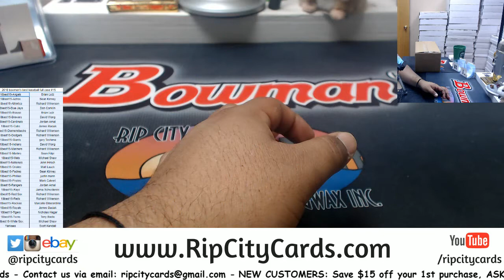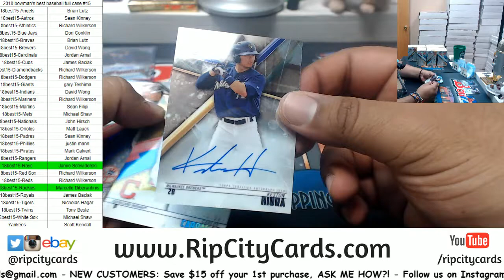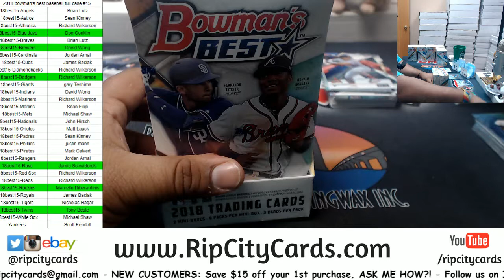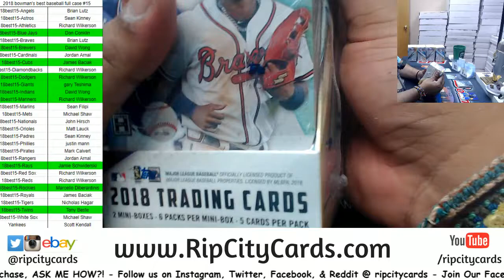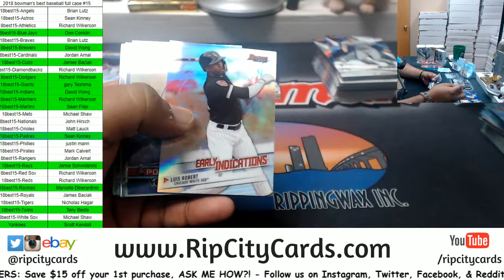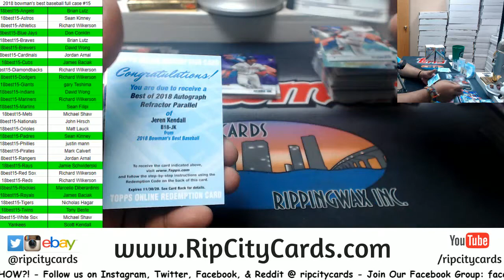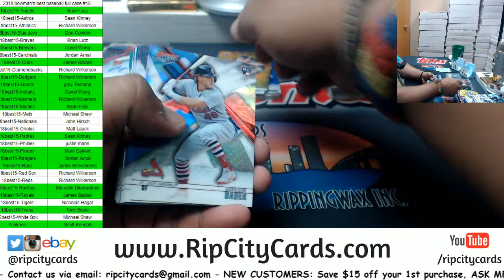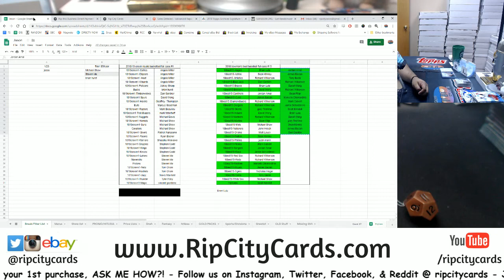2018 Bowman's Best Baseball Full Case #15 RCC